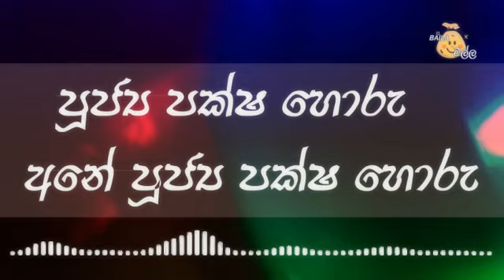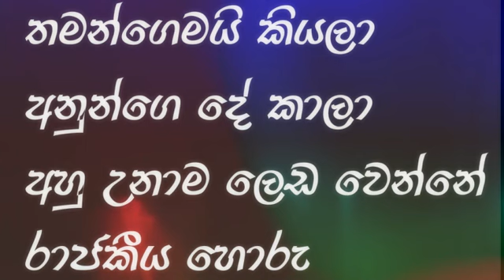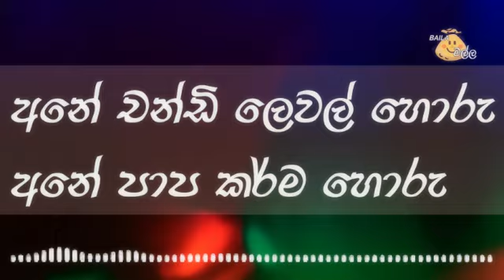පූජ්‍ය පක්ෂ හොරු Poojya Paksha Horu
Artiste   - Mr BAILA
Lyrics    - Asiri Fernando
Melody - Mr BAILA
Audio Production
Mix & master  - Gayan C Bentharage C- Age Studio

Lead guitar - Harsha Fernando
Bass guitar -  Harsha Fernando
Rhythm guitar - Harsha Fernando
Key board -  Gayan C Bentharage
Progaming - Gayan C Bentharage

ලොකු තැන්වල හොරු
පොඩි තැන්වල හොරු
එහෙ බැලුවත් හොරු
මෙහෙ බැලුවත් හොරු

යන යන තැන හැමතැනකම හොරු
එහෙ බැලුවත් හොරු
මෙහෙ බැලුවත් හොරු
දෙවියනි ඇයි රකින්නේ මේ හොරු

ආගම පිට දාලා ජාති ආල පාලා
රජවරුන්ට කඩේ යන්නේ
පූජ්‍ය පක්ෂ හොරු අනේ
පූජ්‍ය පක්ෂ හොරු